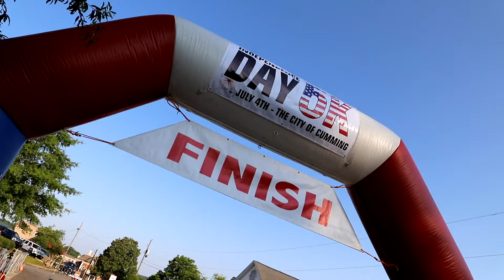Independence Day 5k-10k Cumming Georgia 07 04 2021